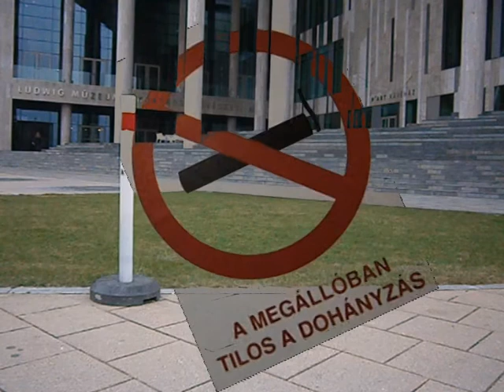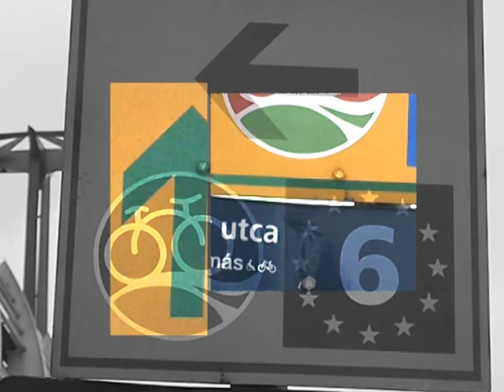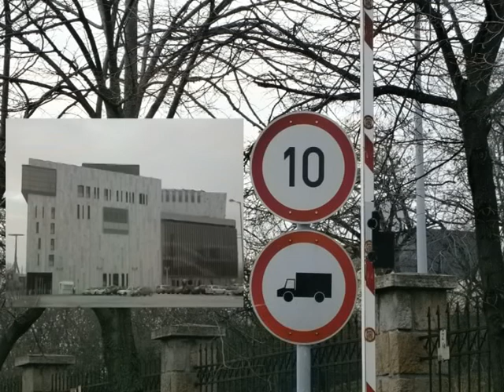Takács Gergely: Körültekintés (MÜPA Fotó- és videó pályázat, 2015)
Kedves Látogató!

Az itt látható kisfilm a MÜPA 10. évfordulójának alkalmából készült. A cselekmény egyetlen ott töltött napot ölel fel, mely során a főszereplő megfigyeléseinek eredményeit tömöríti magába, és így asszociatív képsorokból építkezik. Szellemiségét tekintve a 10-es, 20-as évek filmi avantgárd lírai filmköltészetének szempontjai szerint alkottuk meg. A képsorok a metaforikus (logikai) kapcsolatokon felül, formai törvényszerűségek szerint rendeződnek (strukturális szempontok). Eme kisfilm témáján felül, arra szeretné felhívni a figyelmet, hogy körültekintően kell megfigyelni közvetlen környezetünket, hiszen korlátlan mennyiségben lelhetünk esztétikai értékkel bíró elemekre. Csupán észre kell őket venni. A filmben hallható zene szintén saját produktum, s így a harmadik elemét adja a képek szerveződésének, egészen konkrétan a ritmus. Ez a tényező pedig a film és a zene elemi kapcsolatát hangsúlyozza. Ugyanakkor nem feledkeztünk meg a humorról sem...

Köszönjük megtisztelő figyelmüket!